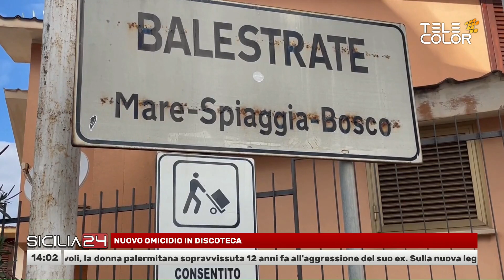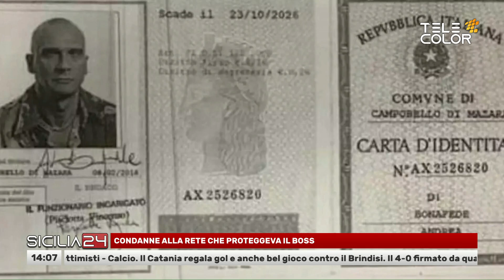Sicilia24 14 Gennaio 2024 - ore 14